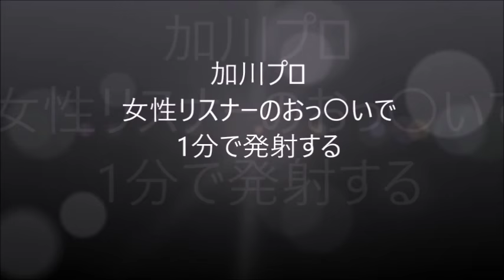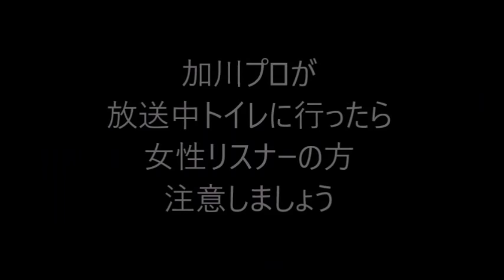【和道】加川プロの性癖を女性リスナーが暴露(完全版)【ニコ生】